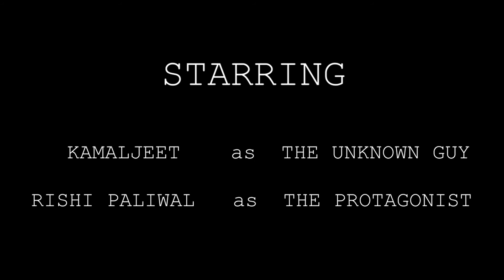"WHO's THERE?" - SHORT FILM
shot at Om Hostel, NIET Greater Noida